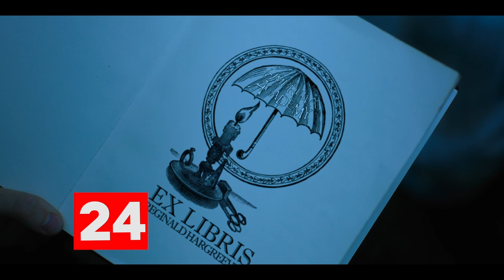Every Single Umbrella In The Umbrella Academy | Netflix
Superpowers and emotional trauma aside, we all know what REALLY makes The Umbrella Academy... The number of cloth-based rain shields that appear on screen!

Watch to find out just how many umbrellas Elliot Page (Number Seven), Tom Hopper (Number One), David Castañeda (Number Two), Emmy Raver-Lampman (Number Three), Robert Sheehan (Number Four) and Aidan Gallagher (Number Five) handled in season one.